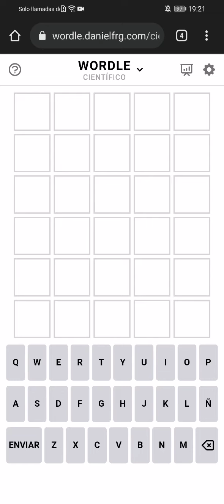Wordle (ES) #12 Científico | Solución 25/03/2022 ✅